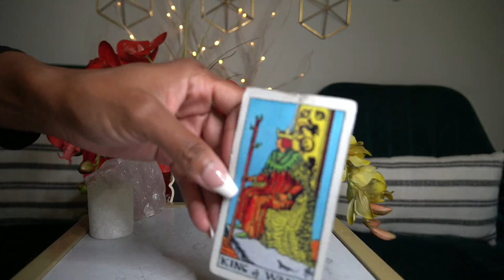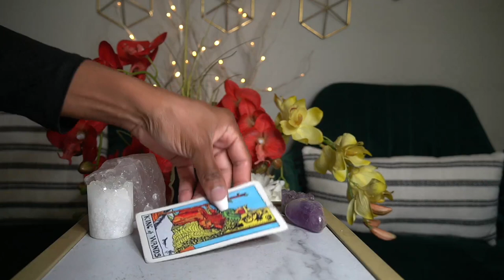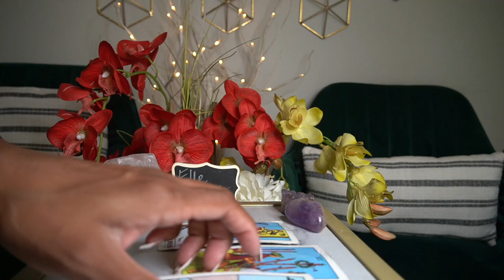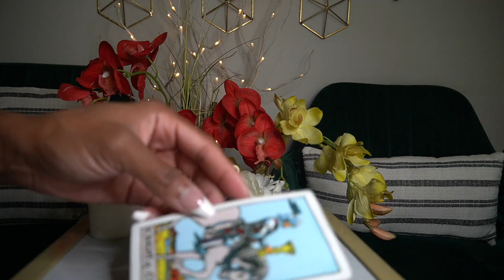SAGITTARIUS END OF SEPT '21 LOTS OF EYES ON YOU BE CAREFUL EVERYONE ISN'T A FRIEND